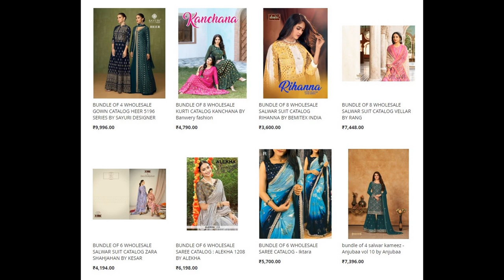68 wholesale bundles launched today 23 Feb 2023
Top brands:
Sanskar Tex
Lifestyle
Banwery
Ganga
Kesari
Ronisha
Shree Fabs
Alok Suits
Belliza
Hirwa
Ibiza
Kalarang
Kesar
Omtex
Parra Studio
Poonam
Psyna
Sahiba
Sangam Sarees
SKT
Suryajyoti
Tips & Tops
Vinamra
Blue Hills
Kashvi
Zulfat Designer
Saniya Trendz
Sargam Prints
AradhnaLily & Lali
Rawayat
Naari
Panch Ratna
Sayuri Designer
Twisha